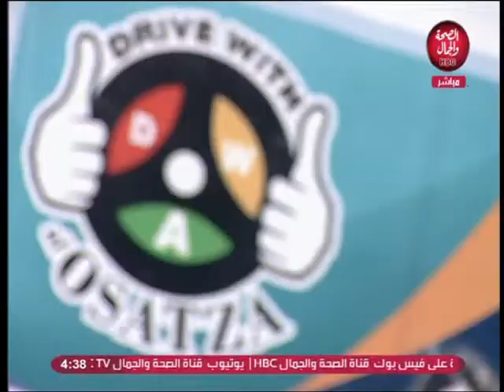مع الأستاذة | كابتن/ فاطيما كمال تروي حكايتها مع أكاديمية الأستاذة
تقديم | دهب عزب
و في ضيافتها | فاطيما كمال..كابتن بأكاديمية الأستاذة